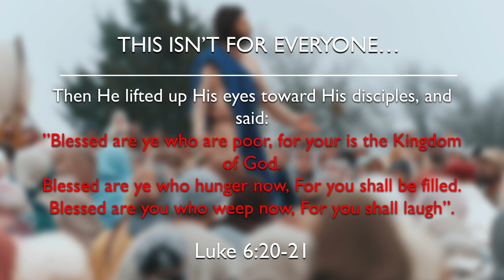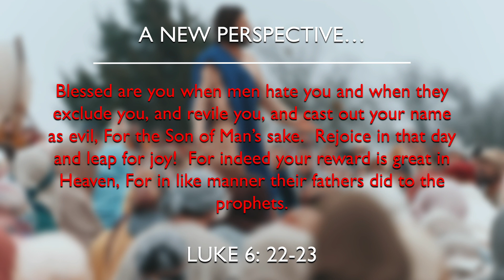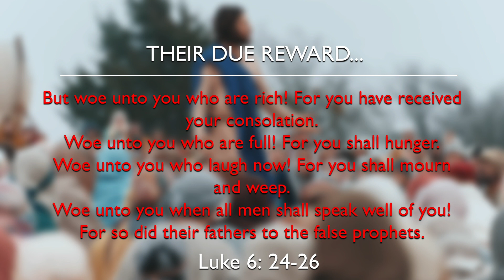Sunday August 15, 2021: "Blessed Are Ye…" - Luke 6:17-26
Luke 6:17-26
Matthew 5:3-12
Romans 14:17
John 16:33
Luke 18:11-12